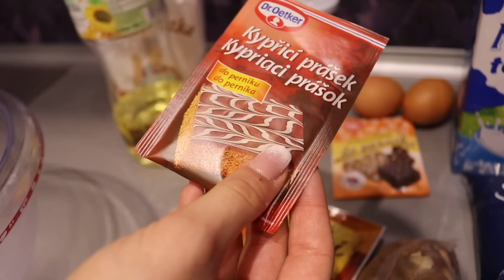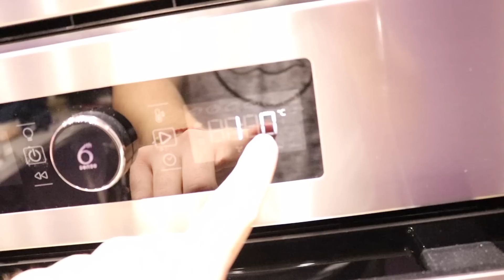KINGA A KONYHAFŐNÖK ! | KARÁCSONYI PERNÍK SÜTÉS A BARÁTNŐMMEL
Kinga, a barátnőm átvette az irányítást a konyhában és egy Szlovák süteményt készítettünk el. Hasonlít a mézeskalácshoz, de nem az ! A videóból kiderül :)

FIGYELEM!